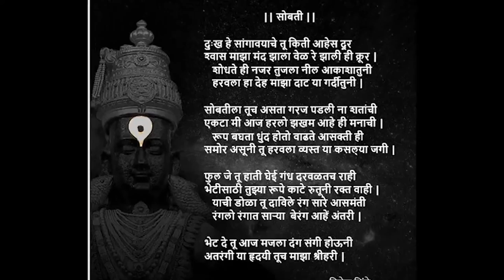Painting shriHari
sketching and painting of Lord vitthala with basic colors.